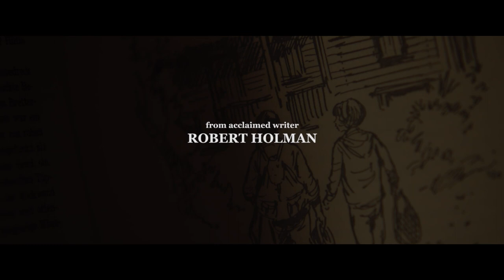Making Noise Quietly Trailer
Trailer for Dominic Dromgoole's film adapted from  Robert Holman’s acclaimed play. The film stars Deborah Findlay (Hampstead, The Lady in the Van), Barbara Marten (The Village and People, Places and Things), Trystan Gravelle (Beast, TV’s Baptiste),Geoffrey Streatfeild (TV’s The Thick of It), newcomer Luke Thompson and Matthew Tennyson.

The film is set to be released in UK cinemas on the 19th July